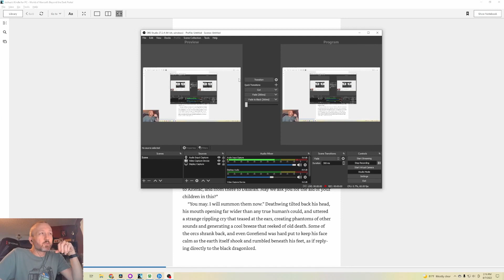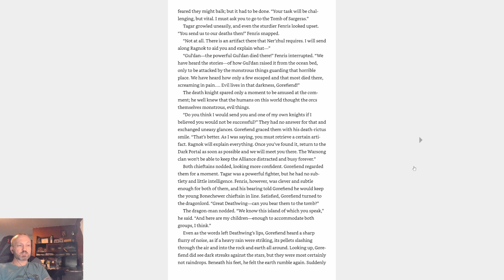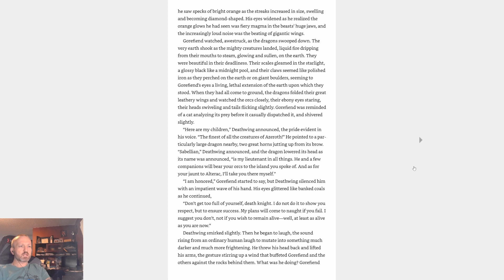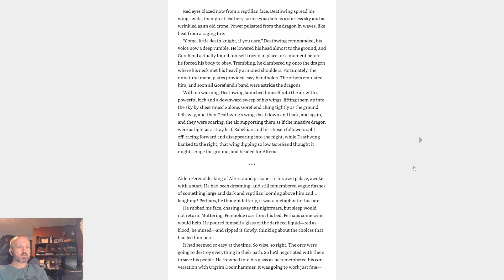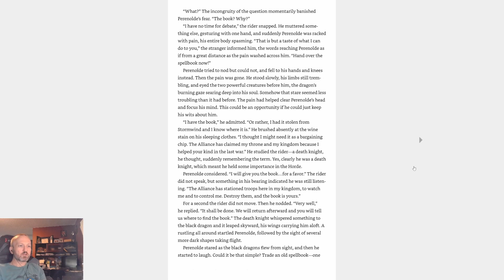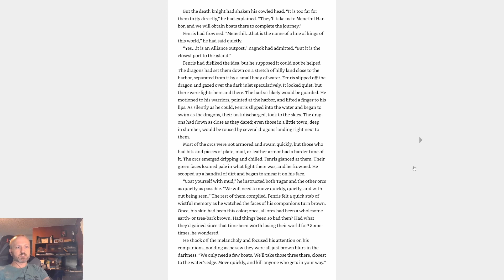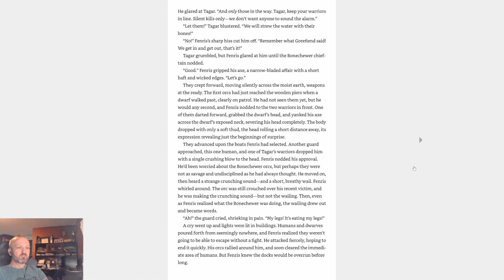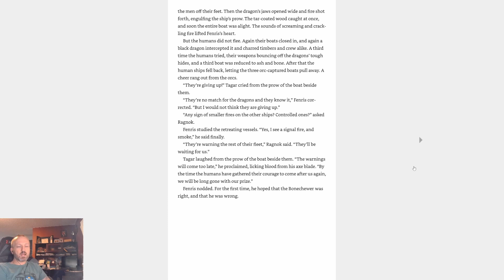Lore of Warcraft - Episode 418 - Beyond the Dark Portal Chapter 10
Beyond the Dark Portal Chapter 10 on the missions to retrieve the Book of Medivh from Alterac and to reach the Tomb of Sargeras by ship